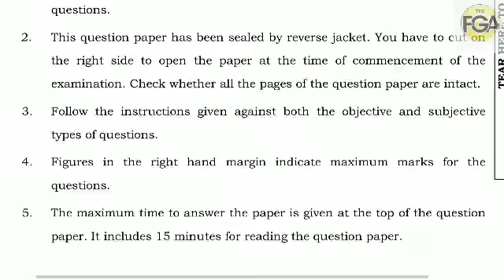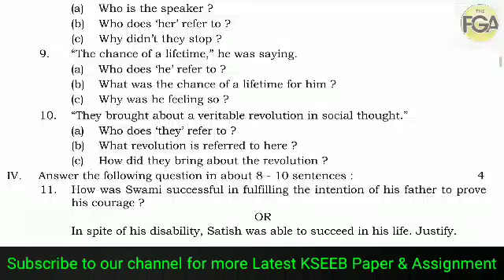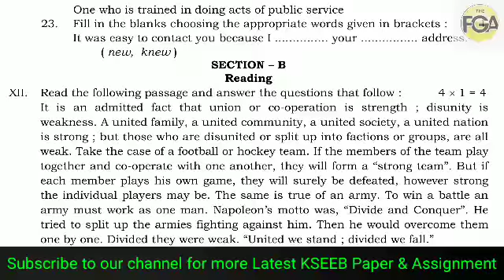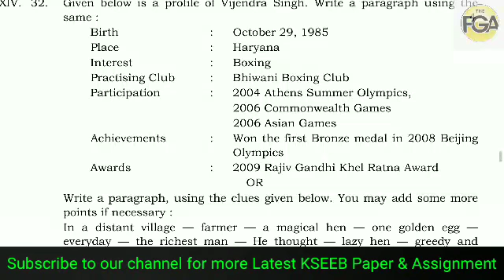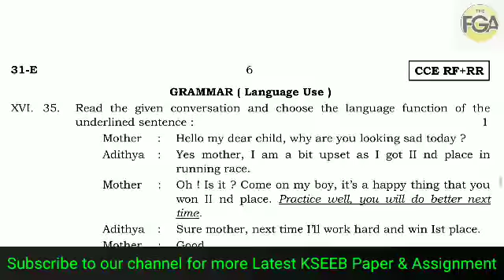SSLC ENGLISH PAPER | SSLC ENGLISH 2019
KSEEB ENGLISH  ‌previous year question papers which helps students prepare for exam and also understand the paper format to score better in examination.Students more practice about the pattern of paper and obtain good marks in the examination.